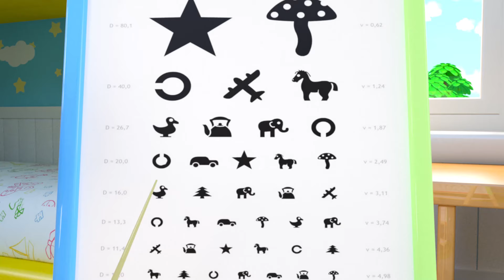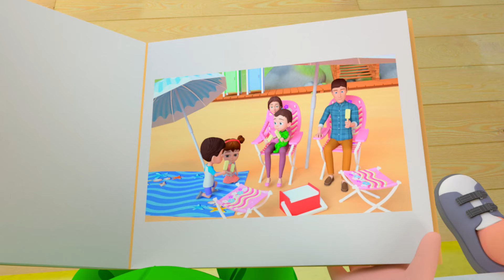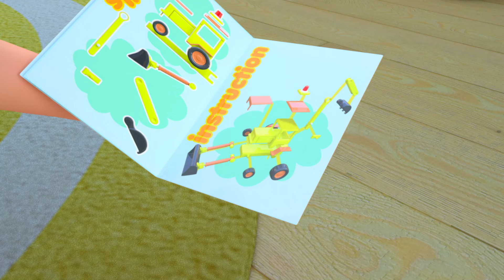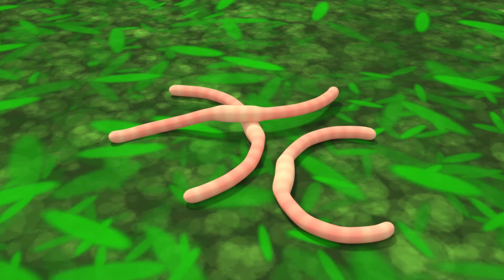Take Care of Little Brother Song | Newborn Baby Songs & Nursery Rhymes